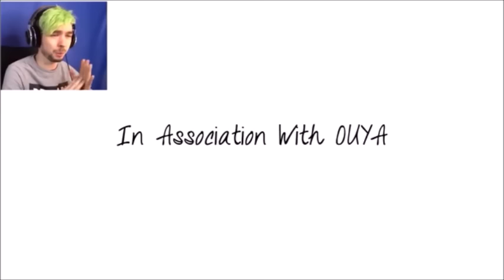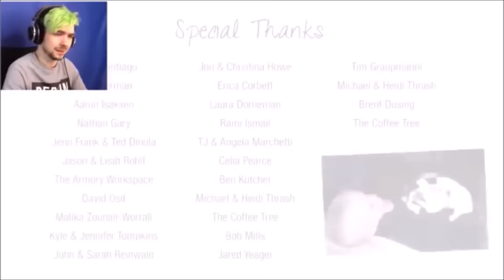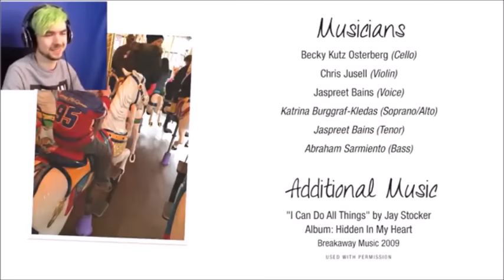Saddest moments on YouTube (Jacksepticeye/Markiplier)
Compilation of the saddest moments of Jacksepticeye (Sean) and Markiplier (Mark). No content in this video belongs to me, all credit to Jack and Mark, I just edited it. Sorry about the crappy editing. I was sort of new to this but I'm currently working on a better version!